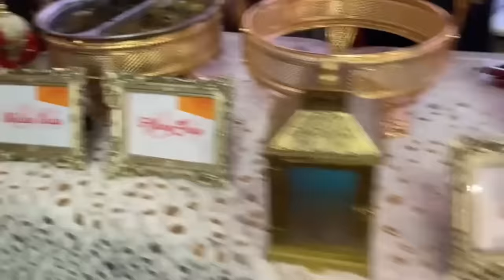GUC's wedding turned to Revival,(mini concert) Never seen this before.Mercy Chinwo, Judikay,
Hi guys, thank you so much for tuning in, GUC literally turned his wedding to a revival ground. Mercy Chinwo, Judikay, Mosses Bliss ministered.

 1 Peter 2: 9
But you are a chosen generation, a royal priesthood, a holy nation, a peculiar people, that you may proclaim the praises of Him who called you out of darkness into His marvelous light;
(This is who I am in Christ, I have God's DNA and you should too; just embrace Him)